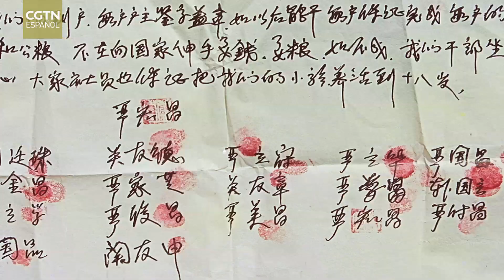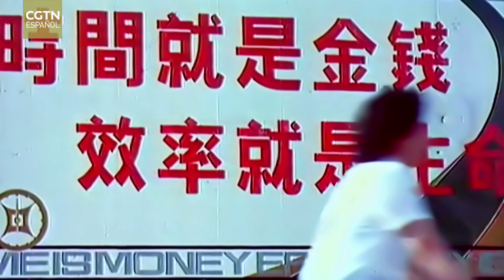Creando una nueva China Capítulo 10: El viento de la primavera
La 15.ª reunión del Comité Permanente de la Quinta Asamblea Popular Nacional aprobó la creación de zonas económicas especiales en Shenzhen, Zhuhai y Shantou, de Guangdong, y en Xiamen, de Fujian. Las prácticas de la reforma impactaban sin cesar la mente de las personas, incentivando el surgimiento de nuevas ideas.